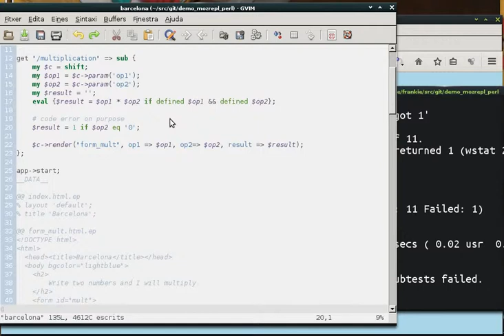Web Quality Assurance Automation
How to use mozrepl plugin for Firefox with Perl to perform automated Quality Assurance on web sites.